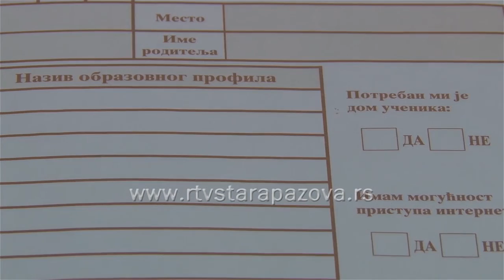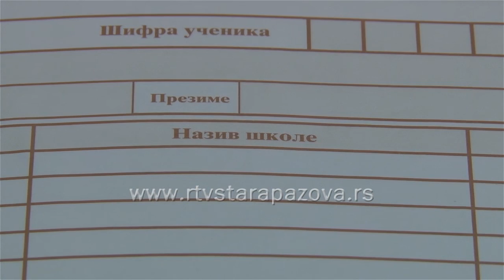Liste želja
Maturanti osnovnih škola u Srbiji 26. i 27. juna  u svojim matičnim školama predaju popunjene liste želja sa odabranim školama, smerovima gimnazija i obrazovnim profilima.  Učenici će iduće nedelje  moći  da provere svoje liste želja unete u kompjuter i da se žale, ukoliko uneti podaci nisu ispravni. Mogućnost ispravke postoji do 4. Jula.